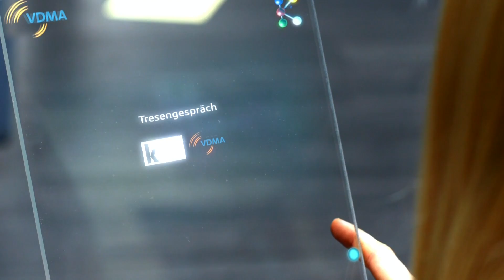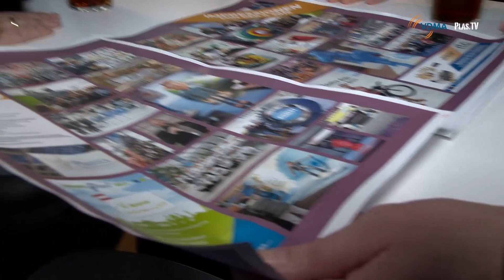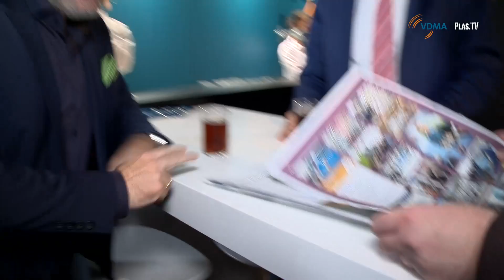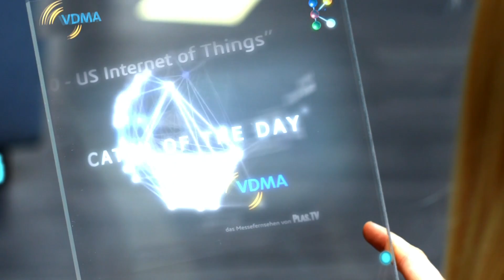K 2016 I A Chat in the Bar I 24.10.2016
Das Tresengespräch zum Ende des sechsten Messe-Tages mit Markus Lüling, Thorsten Kühmann und Guido Marschall.

Sie möchten auch einen Imagefilm oder Produktfilm produzieren lassen? Wir erledigen das für Sie. Gerne schicken wir Ihnen ein unverbindliches Angebot.